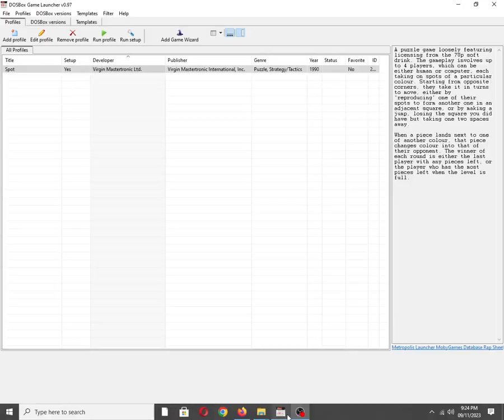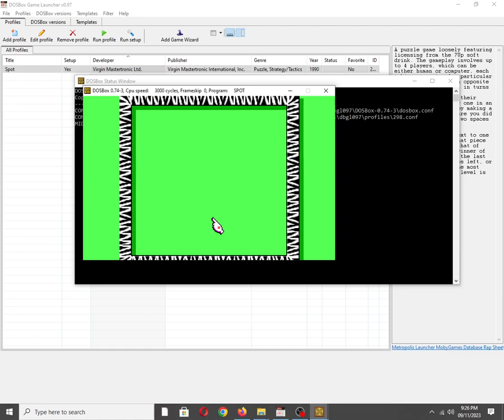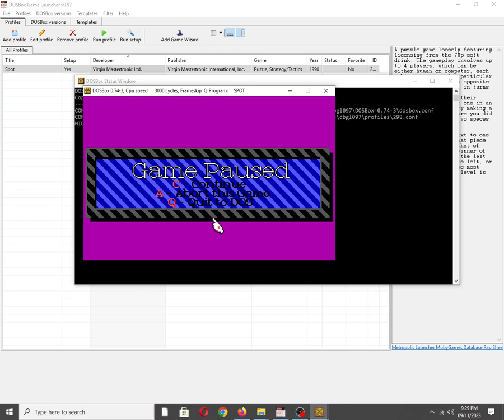Spot [MS DOS] Some Music on Adlib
Mobygames description:
A puzzle game loosely featuring licensing from the 7Up soft drink. The gameplay involves up to 4 players, which can be either human or computer, each taking on spots of a particular colour. Starting from opposite corners, they take it in turns to move, either by 'reproducing' one of their spots to form another one in an adjacent square, or by making a jump, losing the square you did have but taking one two spaces away.

When a piece lands next to one of another colour, that piece changes colour into that of their opponent. The winner of each round is either the last player with any pieces left, or the player who has the most pieces left when the level is full.

Also available on:
Vanillo: ✅☑✔
COS.TV: ✅✔☑